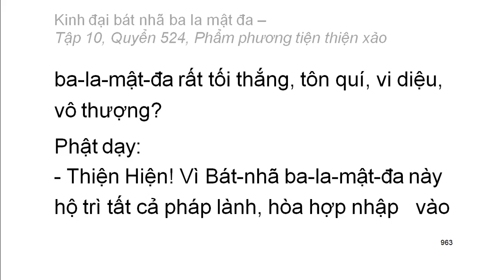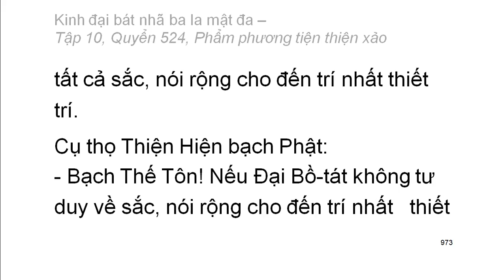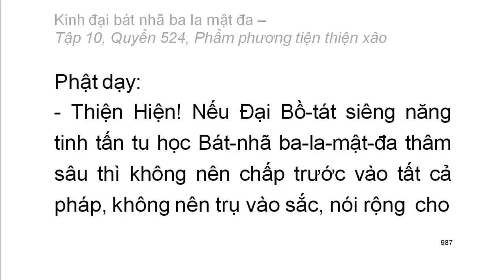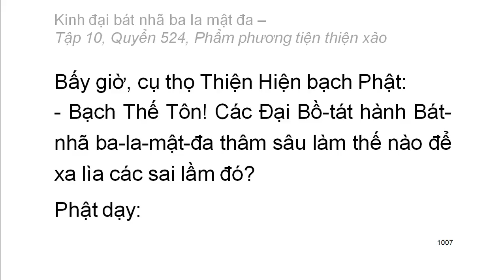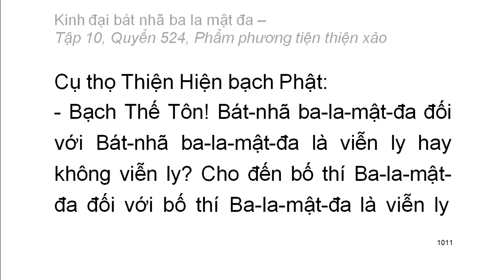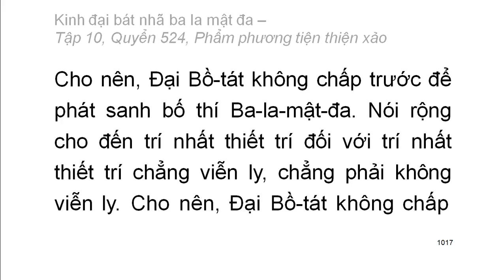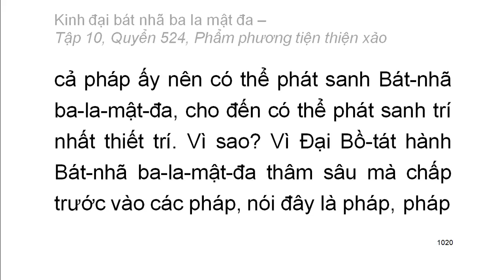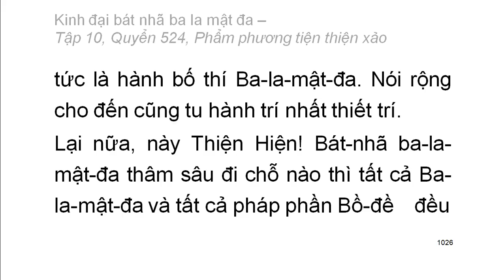600 quyển Kinh Đại Bát Nhã Ba La Mật Đa: Quyển .../600 (tiếp) (đọc lần 2) (rất hay)